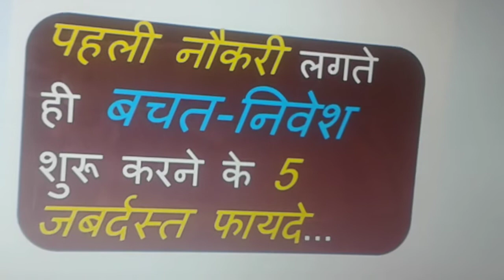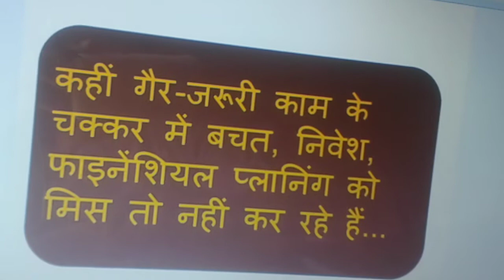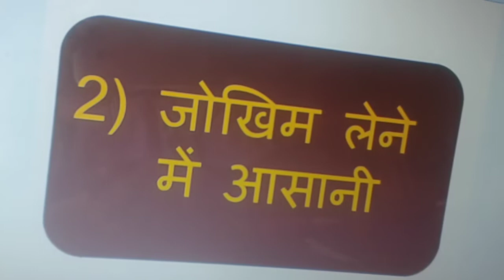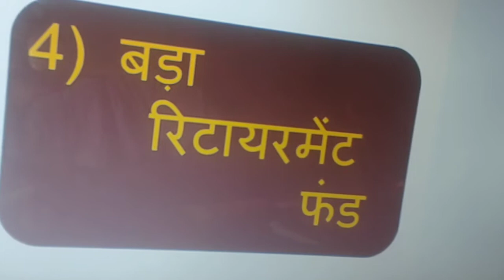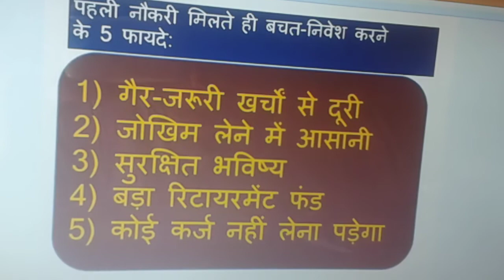आपकी पहली नौकरी लगी है, तो ये वीडियो आपके लिए है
पहली नौकरी किसी भी इंसान की जिंदगी का एक महत्वपूर्ण पड़ाव होता है। हर इंसान नौकरी मिलने की खुशी को अपने-अपने तरीके से Enjoy करता है, और करना भी चाहिए। लेकिन, इस Enjoyment के साथ ही बचत, निवेश और फाइनेंशियल प्लानिंग को भी याद रखना चाहिए। क्योंकि नौकरी के साथ ही
हमारे ऊपर कई तरह की जिम्मेदारियां भी आ जाती हैं और फिर हम कई सारे ख्वाब भी तो संजोये होते हैं जिसे नौकरी मिलने पर पूरा करना चाहते हैं। ये सारी जिम्मेदारियां और सारे ख्वाब केवल सैलरी से पूरे होना मुश्किल है, इसके लिए हमें जितना हो सके बचत करना चाहिए, उसे अच्छी जगहों पर निवेश करना चाहिए
और फिर किसी एक्सपर्ट की मदद से फाइनेंशियल प्लान तैयार करना चाहिए। अगर आप ऐसा करते हैं तो इसके 5 जबर्दस्त फायदे होंगे। कैसे होगा फायदा, इसके लिए इस वीडियो को शुरू से अंत तक जरूर देखिये। कोई सवाल हो तो पूछने से मत हिचकिचायें. ।